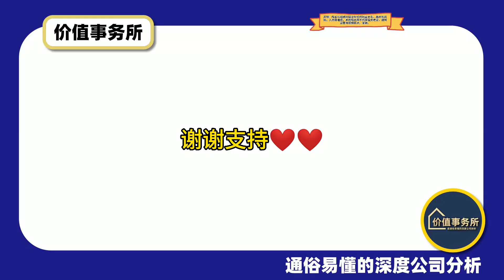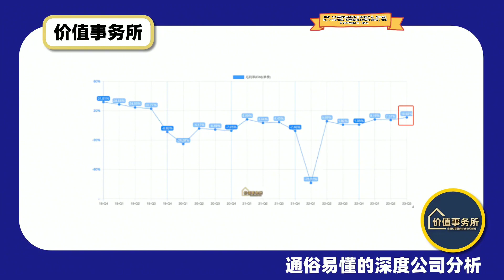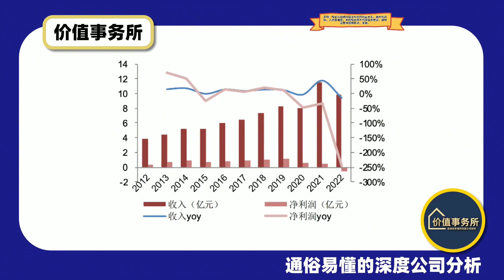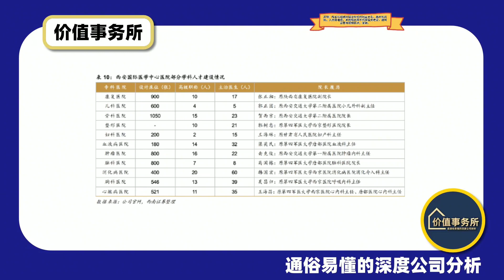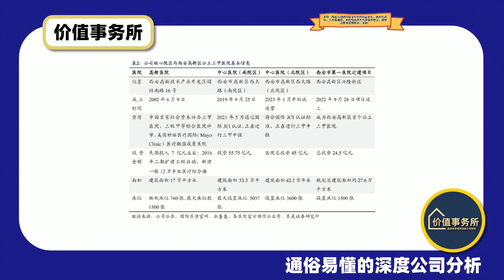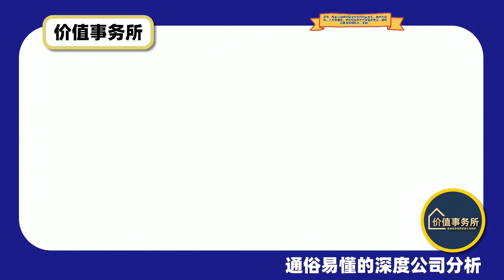绝对稀缺，大A唯一，做的中国最稳健的生意之一，终于迎来拐点！